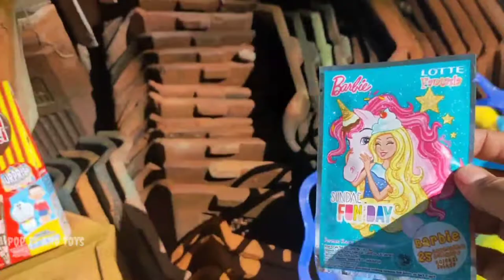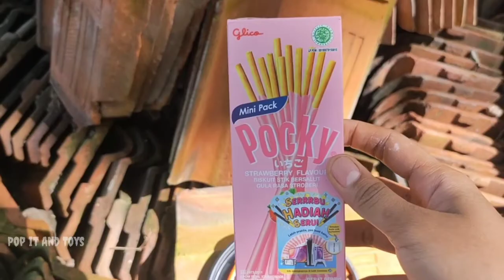Mencari Mainan Doraemon, Pokemon, Minions, Kucing, Kelinci, Helo Kitty, Choky Choky, Cha Cha, Kipas.